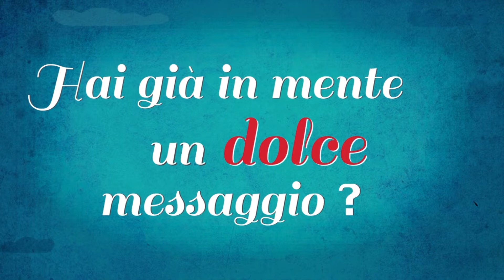UnDolcePerTe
Hai qualcosa di dolce da dire a qualcuno?

Vieni in pasticceria:
-compila la cartolina entro il 12 Ottobre
-inseriscila nella sweet-box
-le migliori 5 proposte saranno estratte entro il 31 Ottobre
-noi realizzeremo e consegneremo il tuo dolce
-parteciperai ad un nuovo format-tv

E' una iniziativa